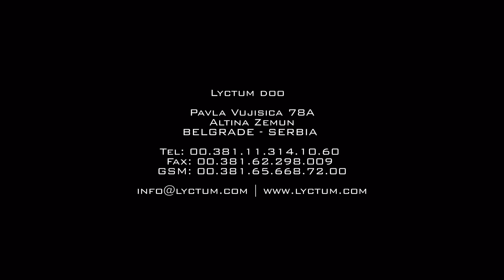Lyctum aluminijumske ograde i gelenderi IV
Aluminijumske ograde sastavljene od kutijastih profila i elemenata. Više informacija na